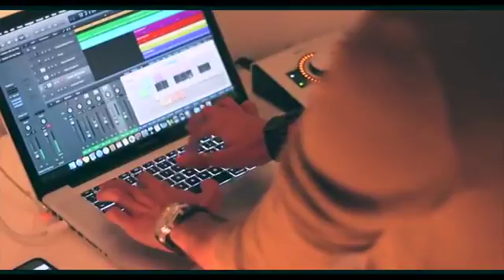ve6cj57kxmo2 360p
Channa Mereya